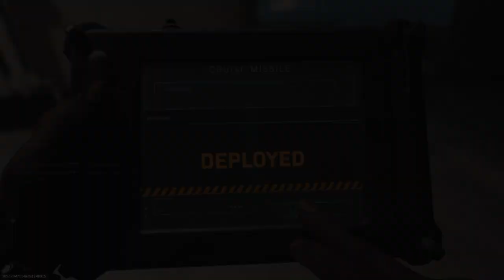Playing With A Car Salesman? Call of Duty® Modern Warfare® 20200716023822